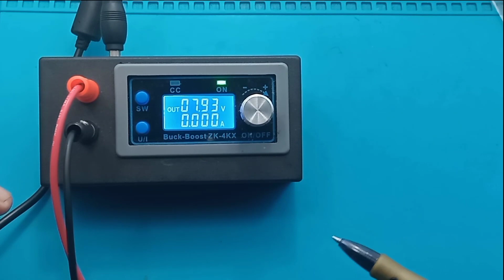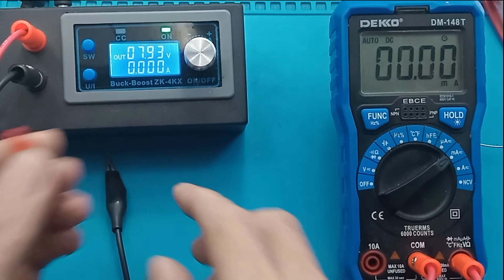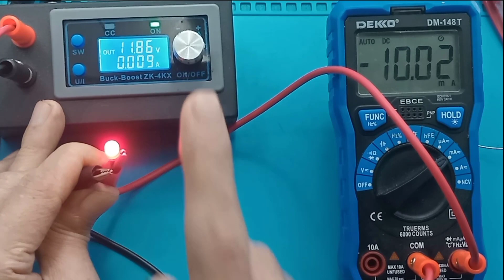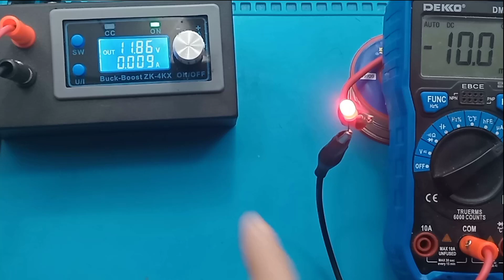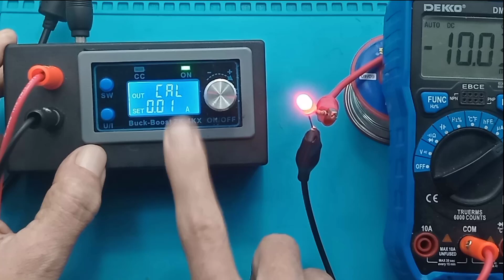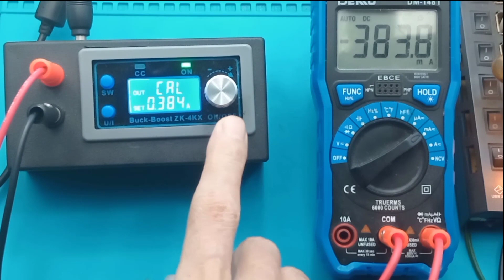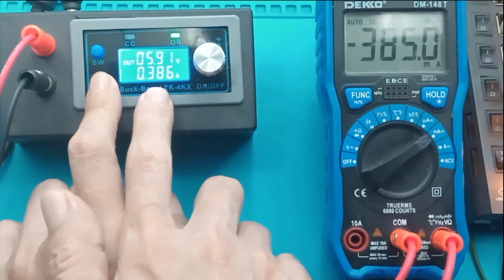Cara setting dan Kalibrasi modul ZK-4KX DC Buck Boost CC CV 30V 4A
Module DC Buck Boost Converter CC CV 30V 4A with LED Display - ZK-4KX - Blue spesifikasi manual datasheet
Zk-4kx terbaik Jual ZK-4KX ZK4KX DC DC Step Up Down Buck Boost

Link pembelian :
1. Module DC Buck Boost Converter CC CV Programmable 30V 4A with Display - ZK-4KX

Output current: can work stably at 3A for a long time, and can reach 4A
Output power: natural heat dissipation 35W, strengthen heat dissipation 50W
Voltage display resolution: 0.01V
Current display resolution: 0.001A
Conversion efficiency: about 88%
Method of Use:
 1. Switch display parameters -- in the normal interface, press SW to switch the display below the display screen, and switch the display content between current A power W capacity Ah time h.Long press SW button to switch the uplink display on the display screen and switch the display content between input voltage IN output voltage OUT.
2. Set output voltage -- press U/I button in the normal interface to enter the interface of setting voltage constant current.It can be seen that a certain digit of the output voltage value is flashing. Rotate the encoder left and right to adjust the major and minor.Short press the rotary encoder to choose which bit of output voltage to set.After setting, press U/I button 2 times to return to the normal interface.Or automatically return to the normal interface after stopping operation for 10s.
3. Set constant current value (that is, the maximum current value allowed to output by the module) -- press U/I button in the normal interface to enter the setting voltage constant current interface.Then press U/I button and switch to setting constant current value. You can see a bit of the setting constant current value flashing. Rotate the rotary encoder left and right to adjust the major and minor.Short press the rotary encoder to choose which bit to set the constant current value.After setting, press U/I to exit the setting voltage constant current interface and return to the normal interface.Or automatically return to the normal interface after stopping operation for 10s.
4. Set the default on/off state of module power-on -- long press U/I in the normal interface to enter the parameter setting interface.You can see that it shows 'OPEN OFF' or 'OPEN ON'. 'OPEN OFF' means the output is turned OFF by default when power is ON, and 'OPEN ON' means the output is turned ON by default when power is ON.Long press rotate encoder to switch two states.After setting, long press U/I to return to the normal interface.

00:00 Radal05
00:14 cara kalibrasi modul ZK-4KX
00:55 Tes Arus led 3mm